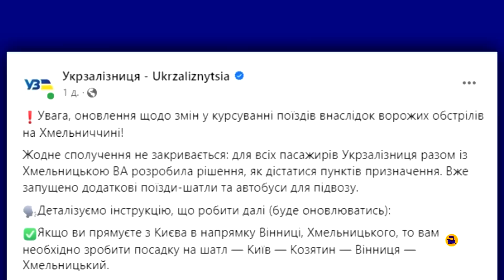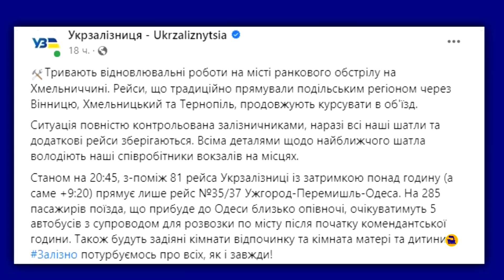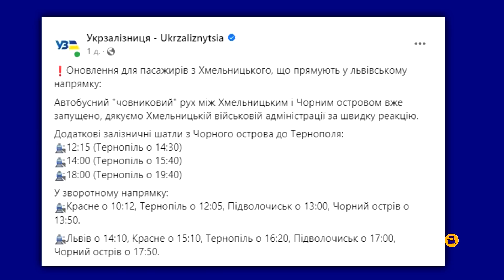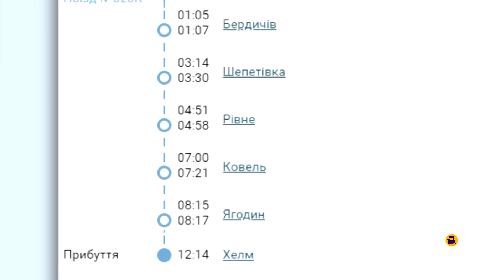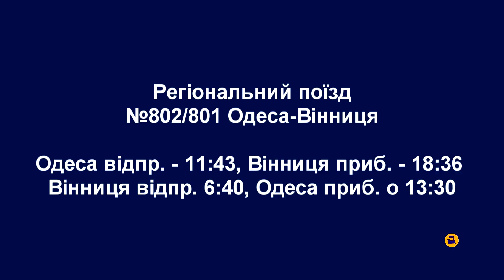Вибух у Хмельницькому / Поїзди змінили маршрути